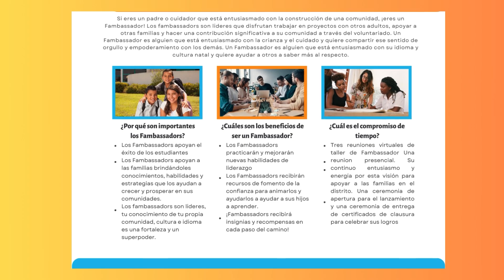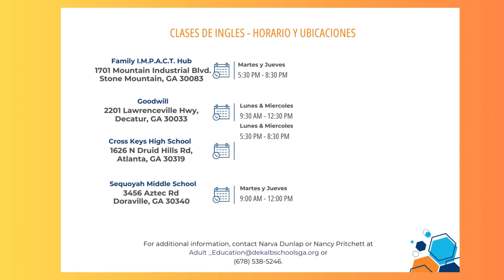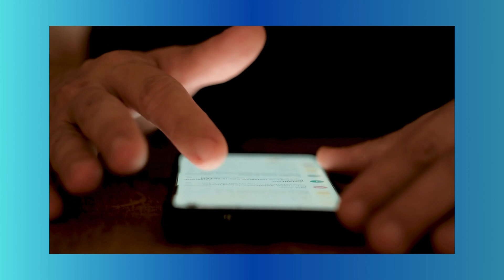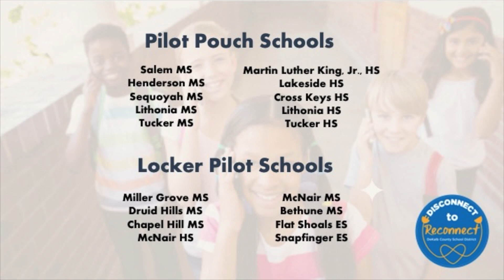¡DCSD TE Escucha! 🎉 | Hablemos del Mes de la Herencia Hispana y Disconnect to Reconnect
Español:
🎉 En este video, platicamos sobre el evento del Mes de la Herencia Hispana que se llevará a cabo el 21 de septiembre en la escuela Doraville United, ¡todos están invitados! También discutimos el programa GED y cómo los niños pueden mejorar su rendimiento escolar con buenas rutinas en casa. Además, el Dr. Darnell Logan nos cuenta sobre "Desconectar para Volver a Conectar", un programa que busca ayudar a los estudiantes a usar menos el celular y concentrarse más en sus estudios. ¡No te lo pierdas!

English:
🎉 In this video, we talk about the Hispanic Heritage Month event happening on September 21st at Doraville United School—everyone is invited! We also cover the GED program and tips on helping kids perform better in school with solid routines at home. Plus, Dr. Darnell Logan introduces "Disconnect to Reconnect," a program focused on helping students reduce cell phone use and stay engaged in class. Don't miss it!